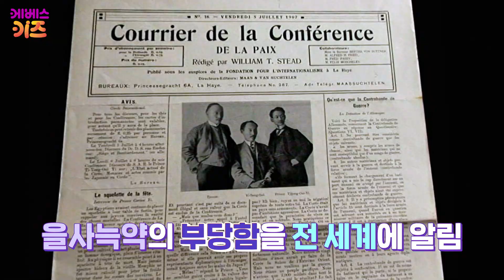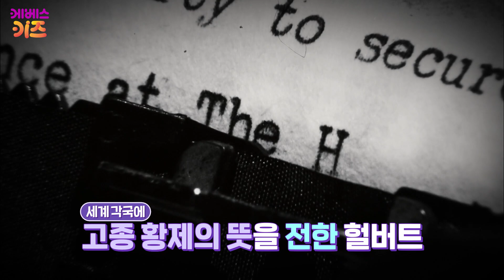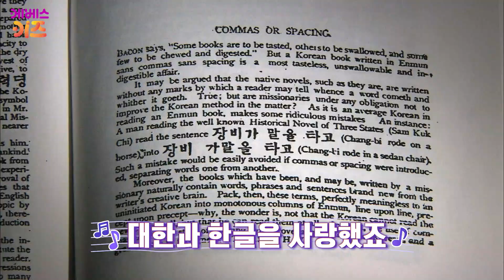우리의 독립을 위해 애쓴 미국인ㅣ황제의 비밀특사, 호머 헐버트ㅣ큰별쌤 최태성 선생님ㅣ별별 역사 기차ㅣKBS 221222 방송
과거로 여행할 수 있는 '역사' 역
큰별쌤, 최태성 선생님과 함께 역사 여행을 떠나요!

56회_호머 헐버트

우리의 독립을 위해 애쓴 미국인
대한과 한글을 사랑했죠
호머 헐버트 호머 헐버트